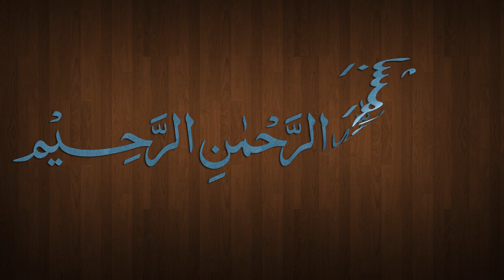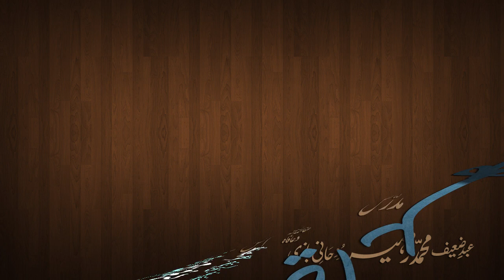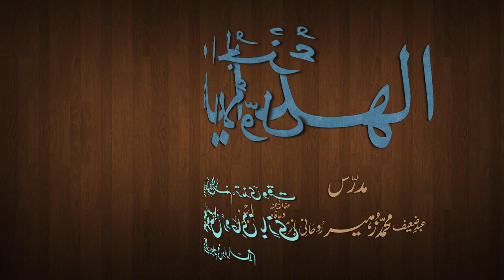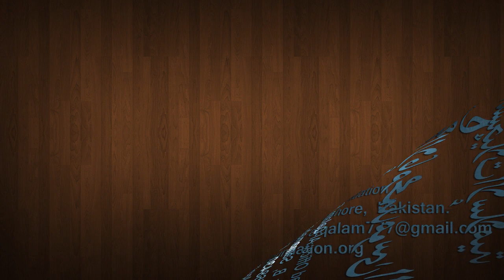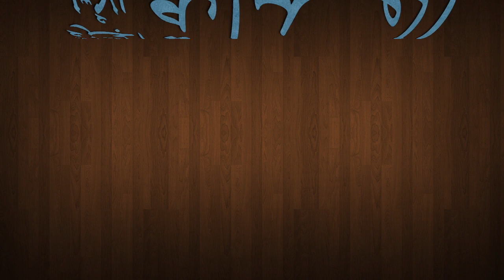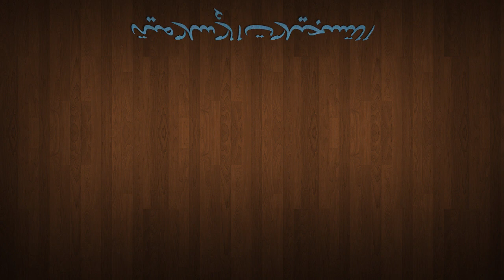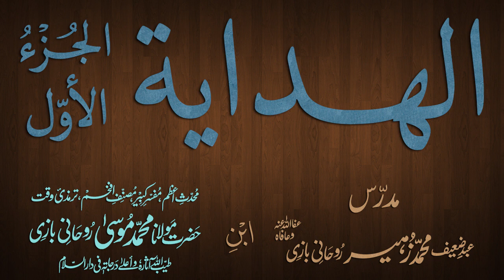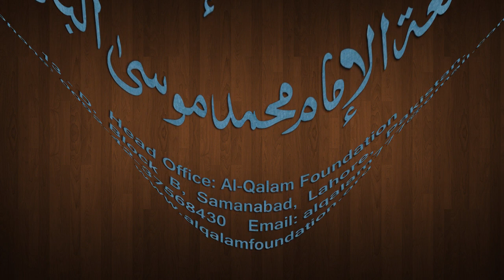Hidaya Juz 1 Dars - 121 - page - 234 - by Maulana Muhammad Zuhair Albazi - 10/04/2013